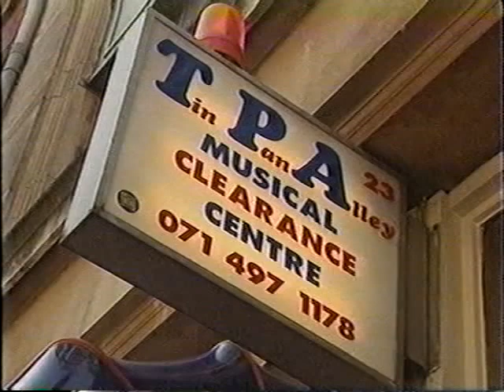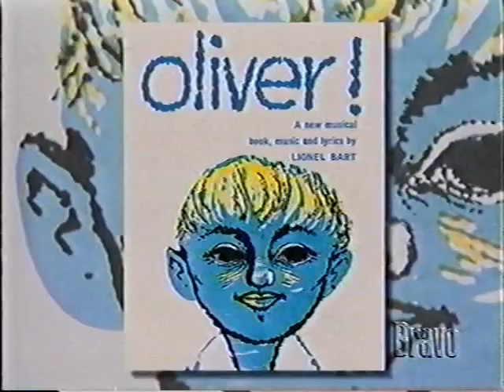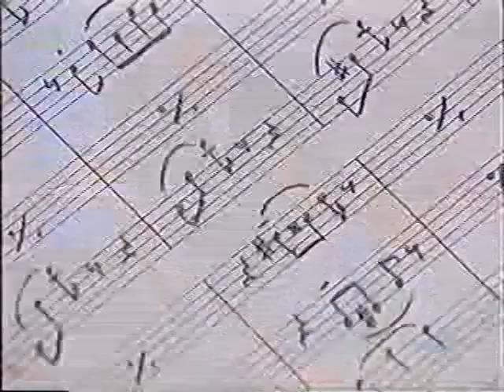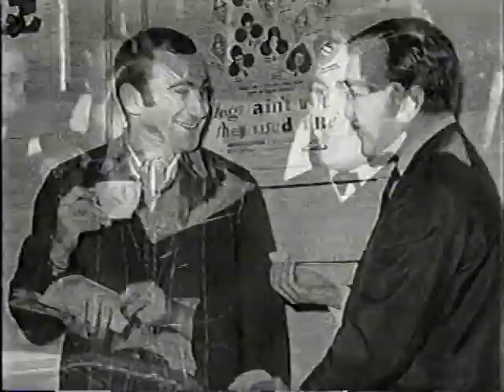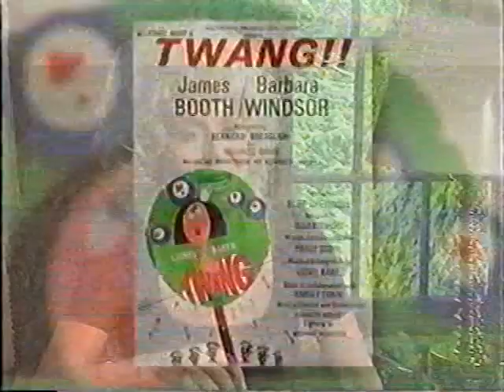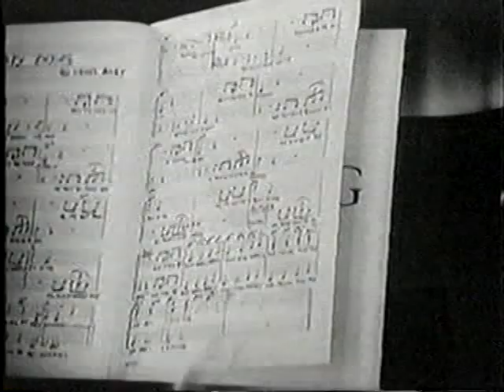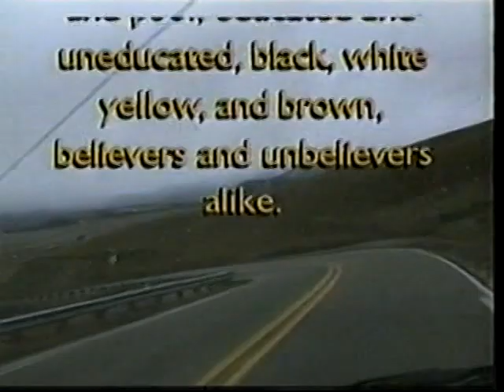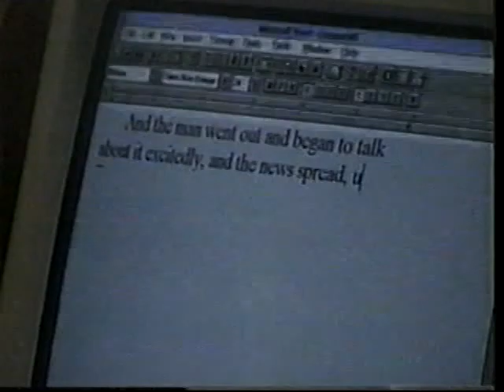The Lionel Bart Story - Documentary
This is a fantastic one hour documentary on the life of musical theater composer Lionel Bart.  Enjoy.